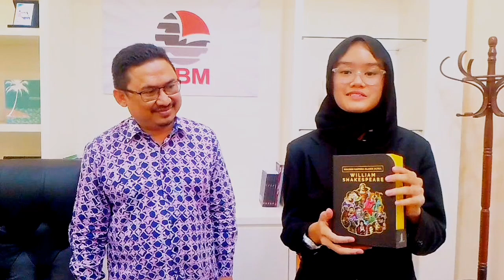VIDEO PREVIEW : Wawancara Khas bersama YBhg Tuan Noor Amin Ahmad PENGERUSI ITBM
Alhamdulillah, Luthfiyyah Iqmar bt Zariwan Iqmar bertemu dengan YBhg Tuan Noor Amin Ahmad PENGERUSI Institut Terjemahan Buku Malaysia (ITBM) untuk satu Wawancara Khas. Ikuti Video Penuh Wawancara ini yang akan disiarkan tidak lama lagi. Insha Allah.